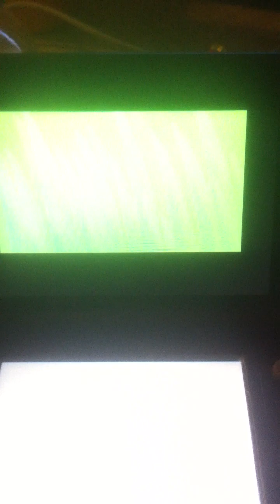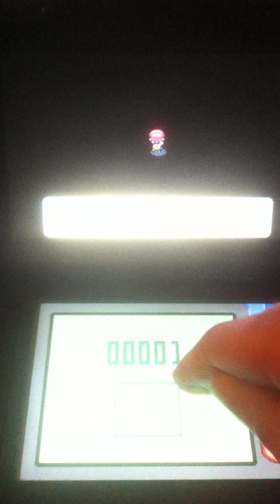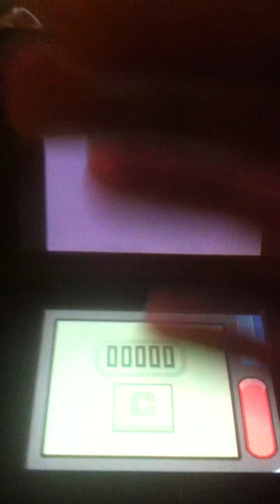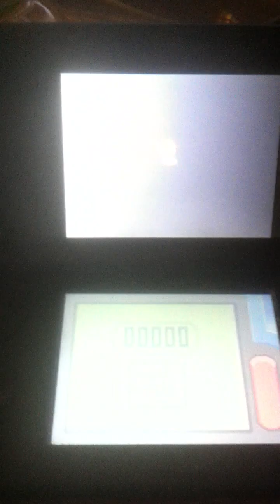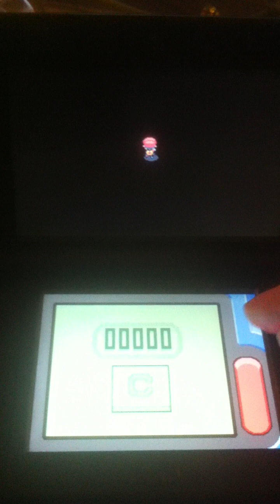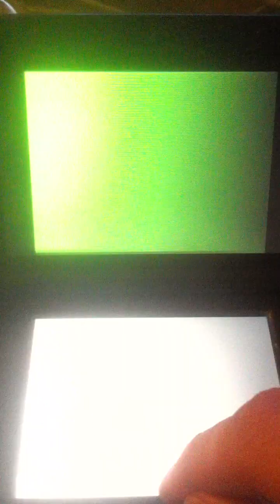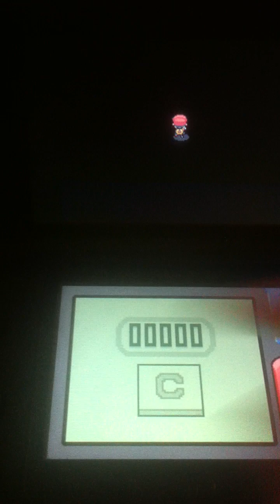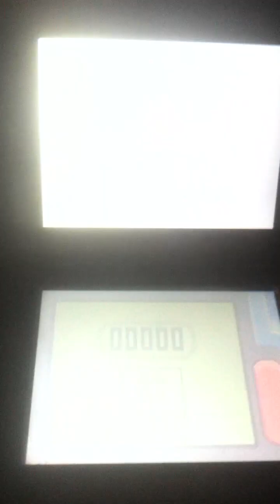Pokemon Diamond Catching Arceus for 16 Minutes [German]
I used the void glitch. It only works in Diamond and Pearl and you can infinitely encounter Arceus.
I traded over a bunch of Master Balls which were cloned in Pokemon Emerald. Got 14 of them and recorded until I got tired.